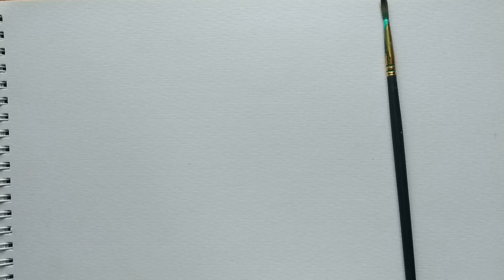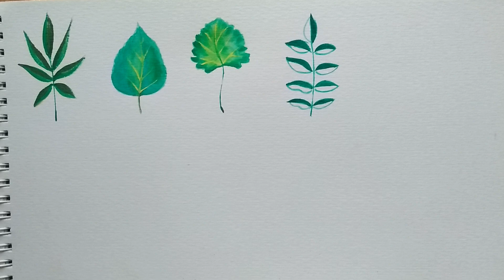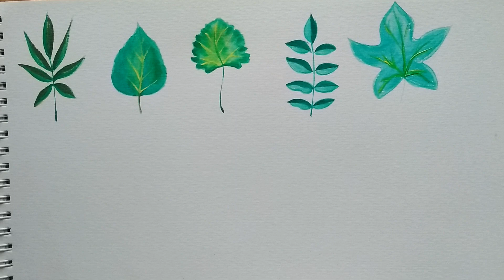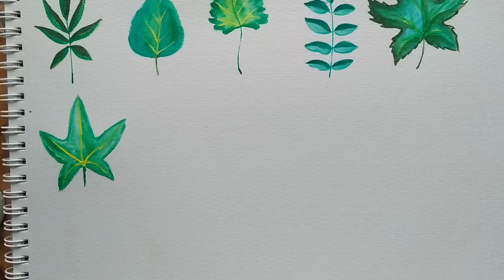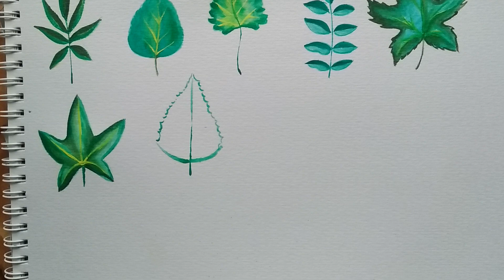Leaf tutorial l Part 1